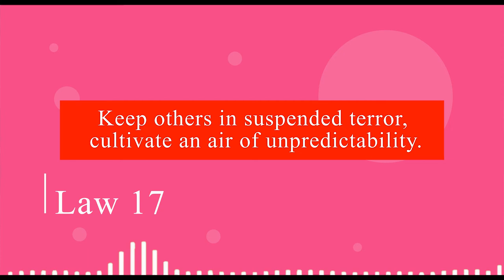48 Laws OF Power/LAW#16/ Use Absence To Increase Respect & Honor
This is a Law , In the Continuation Of, 48 laws Of Power Series.

 This book Is an Excellent Source to Learn and Sharpen Our management Skills on Both Lower Or Corporate level, and It Is One Of the Most Famous Work Of Mr. Greene.
Which I Tried To Summarize In Hindi, With The Examples Given In The Book.

Motion graphics/No Copyright Motion Graphics